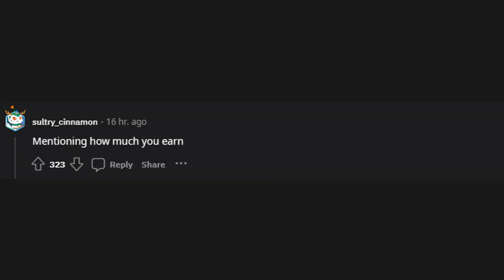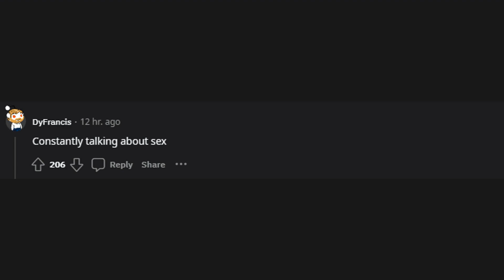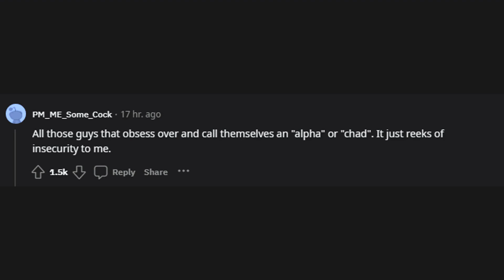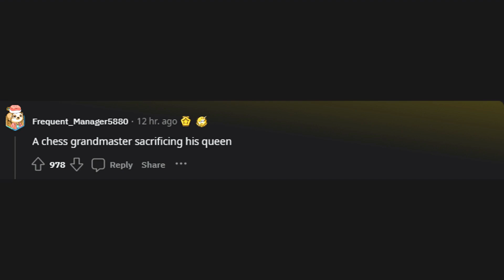What screams "they are compensating for something?" (r/AskReddit)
r/AskReddit
What screams "they are compensating for something?"